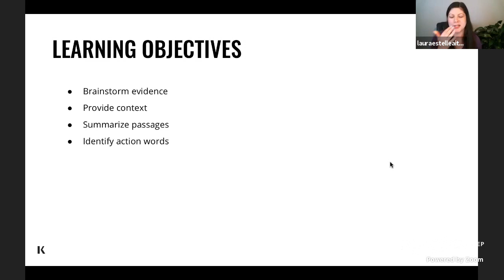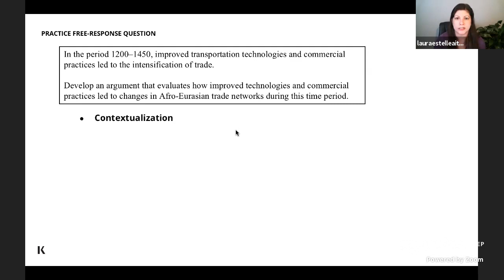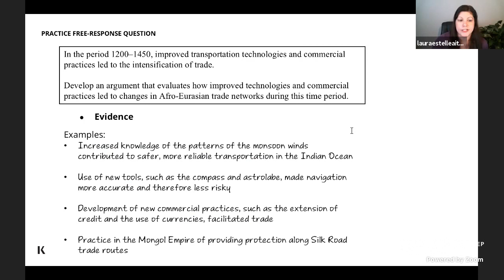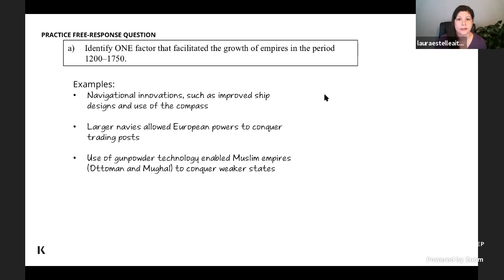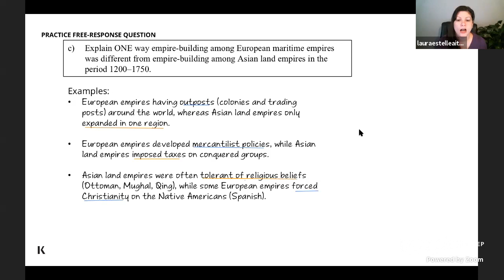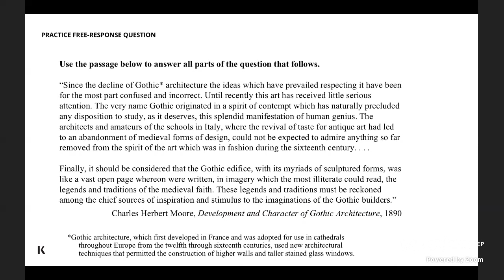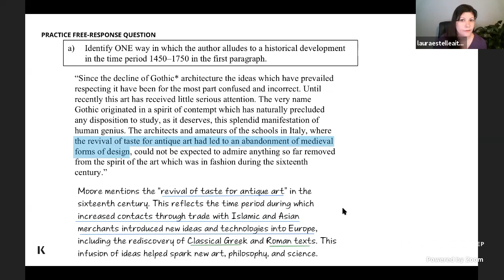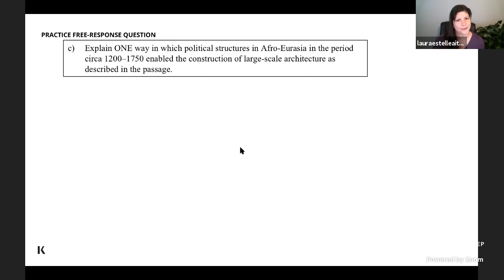Free-Response Questions, Part 1 with Laura | AP World History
This Live Replay originally aired on 3.26.20 is the recorded live session of AP World History covering Free-Response Questions, Part 1 with Laura Aitcheson and Journey Steward.

We know there’s a lot right now that’s changing, including AP exams. Due to widespread school closures, this year’s APs will be 45-minute at home exams. To prevent cheating, they will only include free response questions (no multiple choice).

Other free resources (including for SAT and ACT) that you can use to study from home:

AP updates from the CollegeBoard (more details on exams will be posted April 3):